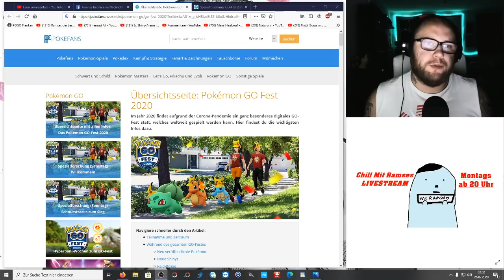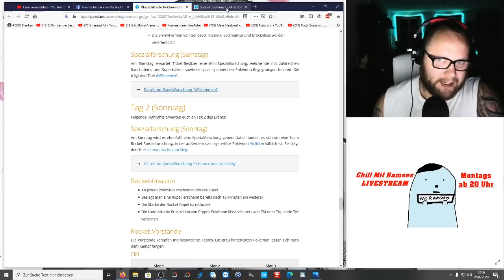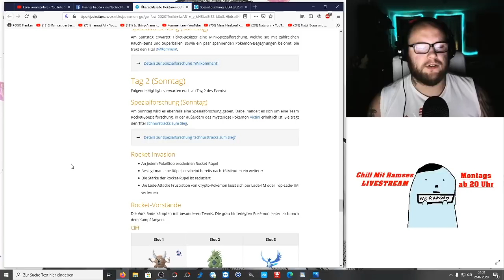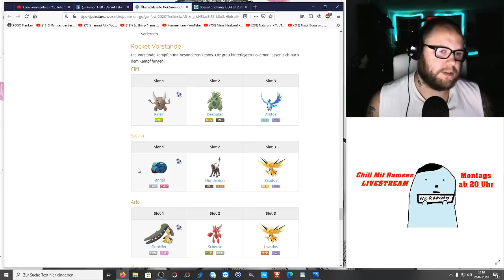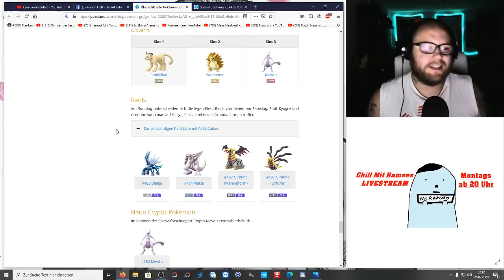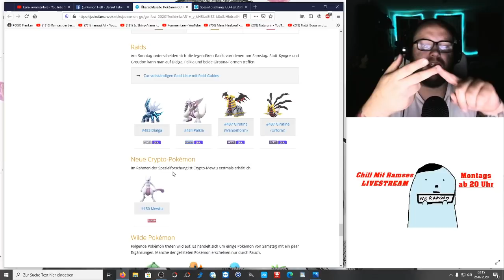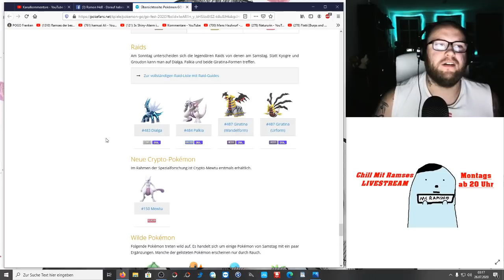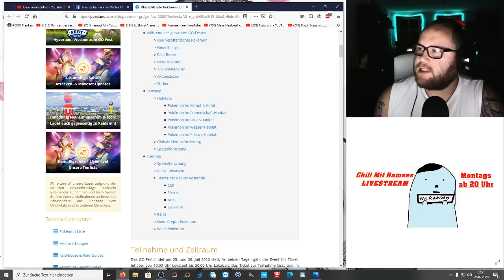GO Fest 2020 : Wird Sonntag ein Reinfall ?!? Was uns erwartet ... | Pokémon GO Deutsch # 855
Der Samstag ist gelaufen und gerade wo es erste Neuigkeiten zum Sonntag gab, brach die Hatewelle wieder los. Die Erwartungen waren hoch - die Enttäuschung ist noch höher ... Aber warum ? Und was passiert wirklich ? Freut ihr euch auf Sonntag oder lasst euch schon vorher die Laune verderben :D
Mein Trainer Code : 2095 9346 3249 (ajvarscharf)

Viel Spaß